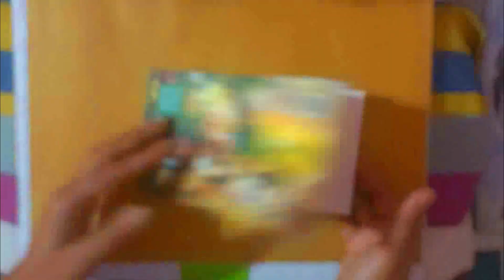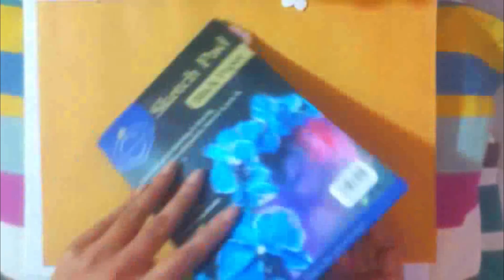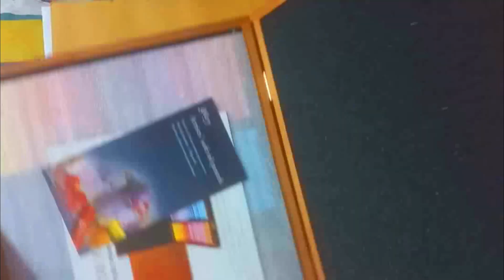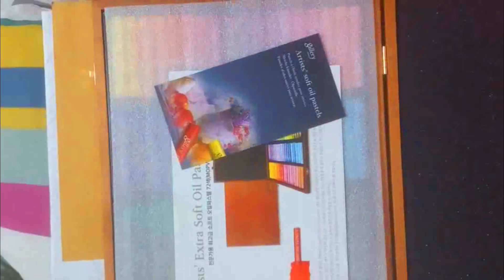ছবি আঁকার জন্য আমি যা যা ব্যাবহার করি || Drawing Materials || ছবি আঁকার প্রয়োজনীয় উপকরণ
Drawing Tools || Drawing Materials || Useful Art Supplies || My favorite art supplies